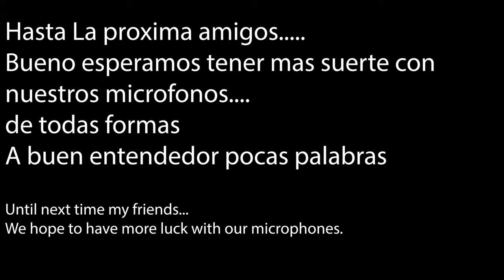Como Hacer un Souffle de Zucchini con 3 quesos. How to make Zucchini Souffle with 3 Cheeses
El Chef Jose Bermudez de nuevo nos sorprende con una receta super sencilla y super nutritiva con Zucchinis.
Lista de ingredientes :
4 Zucchinis o Calabacines  medianos.
2 Tazas de crema de Leche
2 Tazas de Queso Parmesano
2 Tazas de Queso Mozzarella
1 Taza de Queso Pepper Jack o Gouda
1 Cucharada de Pasta de Ajo
1 Cucharada de Hierbas de La Provenza
Sal y Pimienta Fresca Al Gusto

El Chef Jose utiliza PrepDeck
Deseas adquirirlo ? haz Click debajo

El Chef Jose  Bermúdez es de origen Venezolano. Actualmente es el Garde Manger Chef Del Caesars Forum Convention Center. Ha trabajado Para Bacchanal Buffet en El Caesars Palace de Las Vegas y anteriormente en diversos hoteles 5 estrellas en la Ciudad de Miami. Siente una profunda pasión por la cocina Latina y disfruta de cocinar en ambientes naturales.

Chef Jose Bermudez once again surprises us with a super simple and super nutritious recipe with Zucchinis.

List of ingredients :
4 Zucchinis or medium zucchini.
2 cups heavy cream
2 Cups of Parmesan Cheese
2 Cups of Mozzarella Cheese
1 Cup of Pepper Jack or Gouda Cheese
1 Tablespoon Garlic Paste
1 Tablespoon of Herbs of Provence
Salt and Fresh Pepper to Taste

Los BP/ The BP Team:
Edicion/Edition: Jose Angel Bermudez Prato (Tate)
Producción/Video Production : Gabriela Prato De Bermudez
Fotografía/Photography : Camila Bermudez Prato (Cami) & Jose Bermudez
Director: Chef Jose Bermudez.

Camaras :
Gopro Hero 7
Canon EOS Rebel T7i